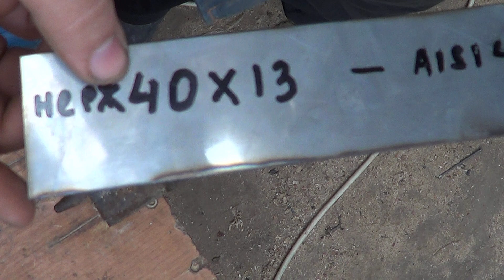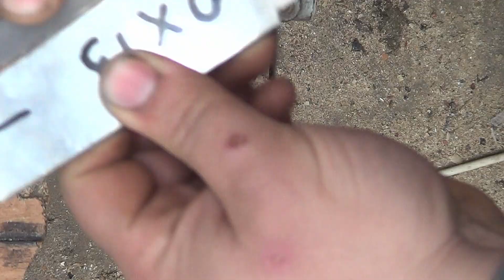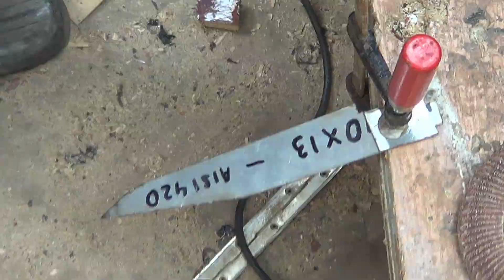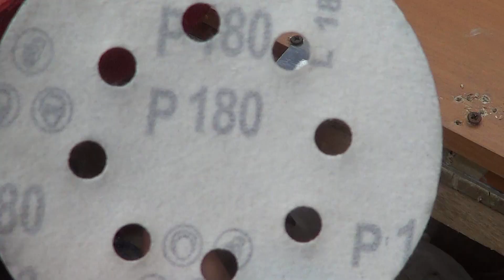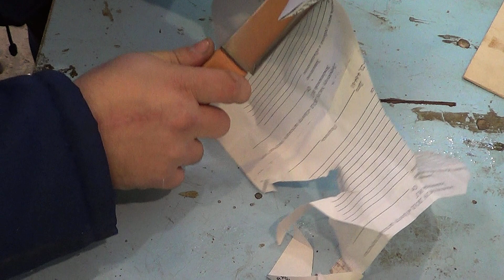ИЗГОТОВЛЕНИЕ НАДЕЖНОГО НОЖА СВОИМИ РУКАМИ ПРОСТЫМ ИНСТРУМЕНТОМ|БЕЗ ГРИНДЕРА КОВКИ И ЗАКАЛКИ